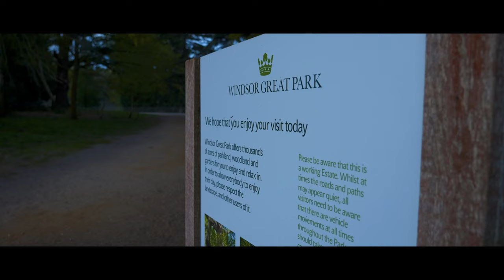Reflections Remastered | Virginia Water | Nick Helleur | Carp Fishing Documentary |OFFICIAL TRAILER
The country’s busiest park lake is probably the last place you’d expect to see Nick Helleur. By his own admission, Nick seeks the lesser trodden paths through life. However, throw into the mix a couple of incredibly old carp, in a huge sheet of underfished water, less than half a mile from his house and the prospect becomes hard to ignore!

Virginia Water, part of Windsor Great Park, is one of the largest of its kind, and having been stocked with carp while Nick was knee high to a grasshopper, the potential for something truly magical was a very real possibility. Having first visited the park as a child, Nick knew there were carp present and if some of those fish had survived to present day, they could be something to behold. The draw to take on the mighty challenge became overwhelming, and he simply had to find out for himself.

We followed Nick every step of the way and documented his journey which turned out to be just what he needed, having struggled to be enthused by UK carp fishing since his Thames campaign. We hope you enjoy Nick’s story, as well as the incredible visuals compiled over the course of nearly two years.

Virginia Water will be available to watch via our YouTube channel from 4pm Sunday 18th February.